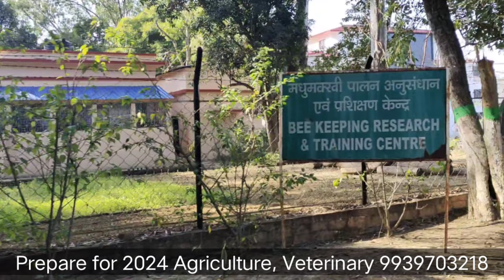Tour Vlog : BAU, Birsa Agricultural Ranchi 2024 Campus Video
jcece 2024,

cbse 2024 result date, jcece 2024 application form date,

jcece 2024 application form btech, jcece 2024 application form kaise bhare,

jcece 2024 application form agriculture, jceceb 2024 syllabus,

bcece admit card 2024, jceceb agriculture 2024, bcece agriculture application form 2024, jcece 2024 application form polytechnic, jceceb polytechnic 2024 admit card,

jceceb polytechnic 2024 admit card download,

jceceb nursing application form 2024, jceceb bsc nursing application form 2024,

jceceb bed apply online 2024, bcece application form 2024,

bcece form apply date 2024, jceceb online apply 2024,

jceceb.jharkhand.gov.in 2024 admit card, jceceb bed admit card 2024,

bcece 2024 biology syllabus,

bcece 2024 biology question, bcece 2024 book,

jceceb b tech 2024, jceceb bed exam date 2024, jceceb bsc nursing 2024, jceceb bed entrance exam 2024, jceceb.jharkhand.gov.in 2024 form kaise bhare,

bcece counselling 2024 b tech,

jceceb.jharkhand.gov.in 2024 bsc nursing, jceceb btech counselling 2024,

jceceb btech counselling 2024 date,

jceceb polytechnic 2024 form kaise bhare, bcece 2024 cut off,

bcece 2024 counseling,

bcece 2024 chemistry,

bcece 2024 crash course, bcece 2024 college,

bcece 2024 chemistry important questions, bcece 2024 chemistry questions,

bcece 2024 counselling kaise karen,

jceceb bsc nursing syllabus 2024, jceceb.jharkhand.gov.in 2024 form

kaise bhare,

bcece 2024 counseling,

bcece 2024 chemistry,

bcece 2024 counselling kaise karen, jceceb counseling date 2024,

jceceb polytechnic counseling 2022, jceceb cho vacancy 2022,

jceceb 2022 agriculture, bcece 2022 agriculture,

bcece agriculture application form 2022, bcece agriculture counselling 2022,

Jcecep agriculture zuzz,

bcece agriculture cut off 2022, bcece agriculture form apply date 2022, bcece agriculture rank card 2022, bcece_agriculture_couselling_2022, bcece agriculture application form 2022 last date, jceceb 2022 agriculture haiti, jceceb 2022 agriculture management, bcece 2022 agriculture near me,

bcece agriculture entrance exam 2022,

bcece agriculture admit card 2022, bcece agriculture result 2022,

bcece agriculture entrance exam 2022 syllabus, bcece agriculture form 2022,

bcece agriculture application form 2022 age limit,

jceceb 2022 agriculture hair, bcece 2022 agriculture map,

bcece 2022 agriculture majors, bcece 2022 agriculture mean,

jceceb 2022 agriculture machine,

bcece 2022 agriculture news,

bcece 2022 agriculture news articles,

bcece 2022 agriculture technology, bcece 2022 agriculture timeline,